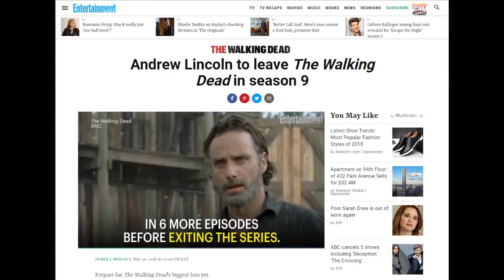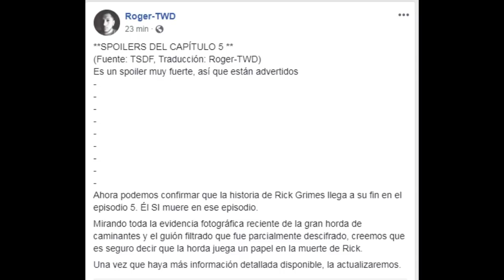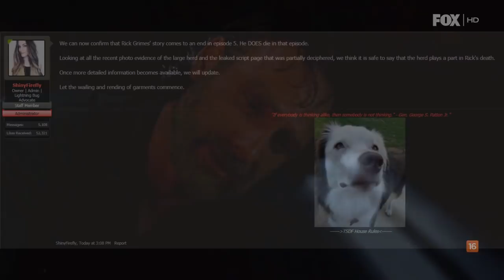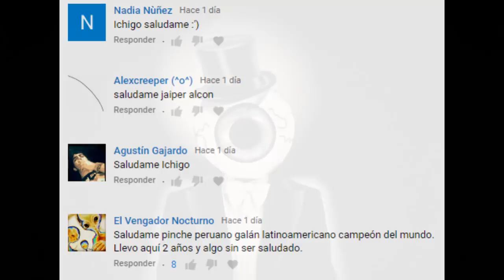SPOILER CONFIRMADO - The Walking Dead Temporada 9 Capítulo 5